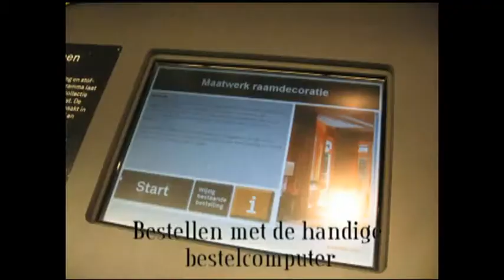Maatwerk bij Karwei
Bij Karwei kunt u, in verschillende productgroepen, artikelen op maat laten maken. Hierbij kunt u oa denken aan: schuifdeurkasten, rolgordijnen, raamfolie, gordijnen en spiegels. Makkelijk toch wanneer u producten aan kunt laten passen naar Uw eigen wensen.